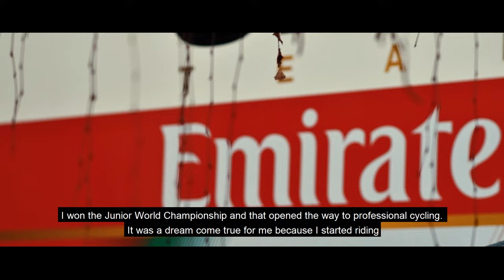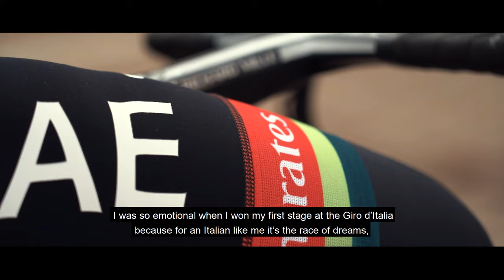Team Talks: Diego Ulissi - UAE team Emirates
Campagnolo presents a new episode of the Team Talks video interview series.
The Italian rider Diego Ulissi from UAE Team Emirates, still celebrating his recent victory at Tour du Limousin, talks with us about his profile as an athlete and what Campagnolo means for him.

"I realised I wanted to be a pro cyclist when I was 17 or 18 years old. I won the Junior World Championship and that opened the way to professional cycling. It was a dream come true for me because I started riding when I was really little, just for fun, and my goal was to become a professional rider."
"I’ve had loads of experiences with Campagnolo since I turned pro in 2010, so in the electronic era and before. I think the arrival of electronic gears was really the best bit. What I remember best is the innovation that came in with precision shifting."